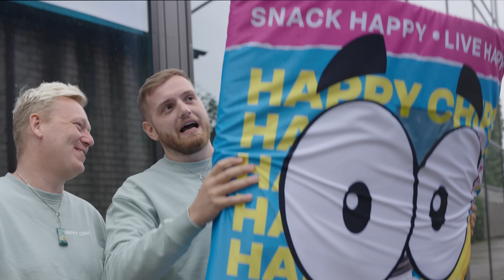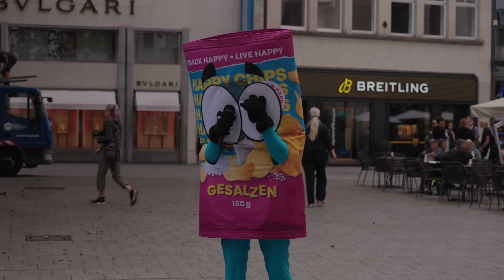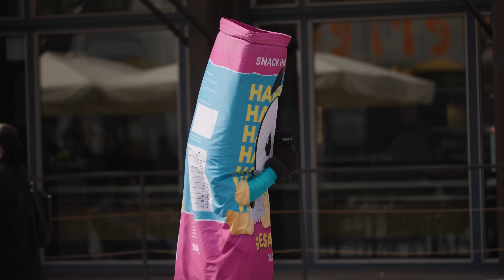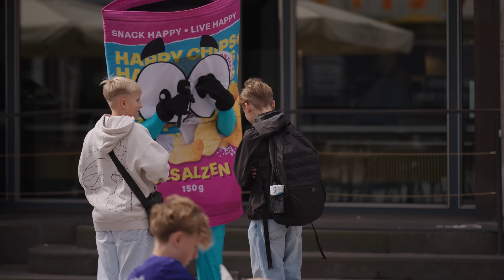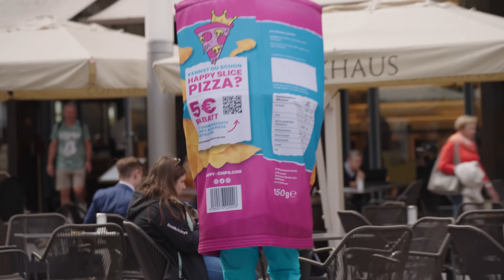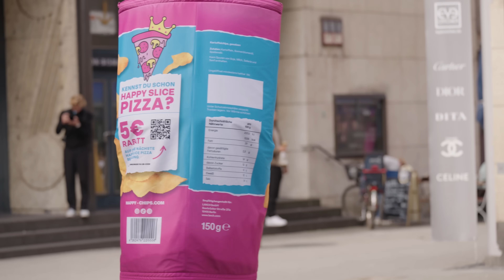😂😱Knossi steuert mich fern! | WENN ich du WÄRE! - Peinlich hoch 10!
Heute spiele ich mit Knossi, Wenn ich du wäre! Ich werde ferngesteuert!

Viel Spaß!

• Twitch (Livestream fast täglich ab 18/19 Uhr!)